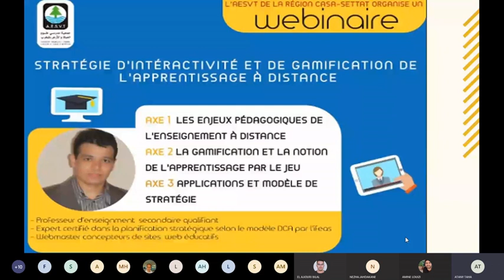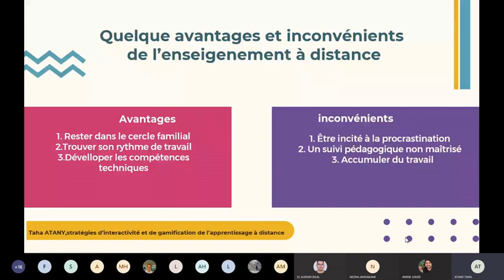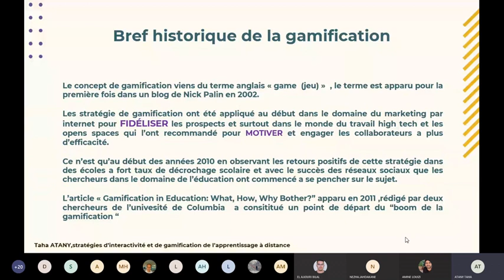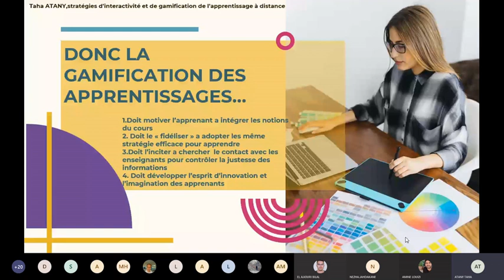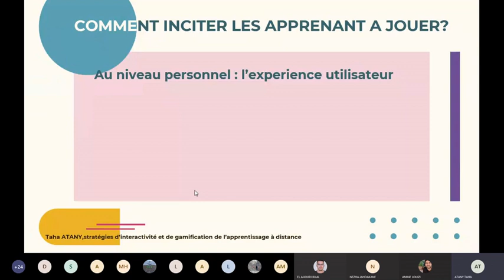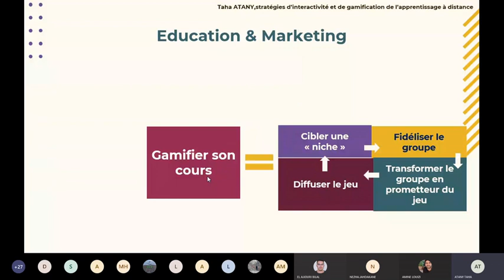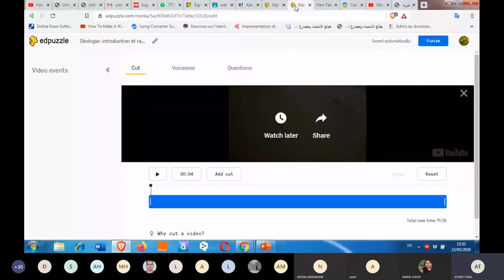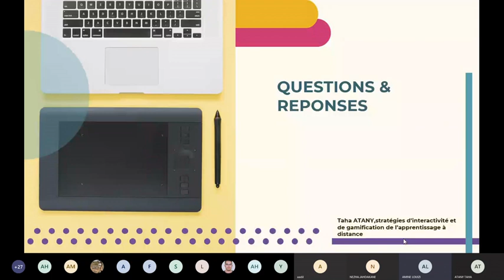La stratégie d'interactivité et de gamification dans l'enseignement à distance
TAHA ATANY